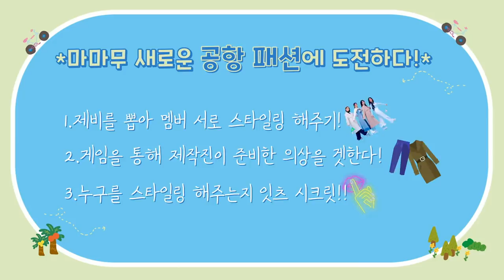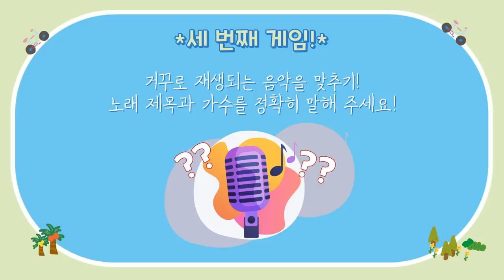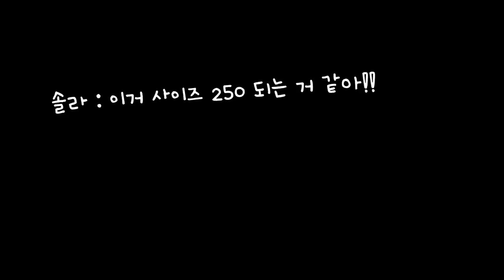[Special] 2021 MAMAMOO FAN MEETING VCR - 공항패션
About MAMAMOO.

MAMAMOO.